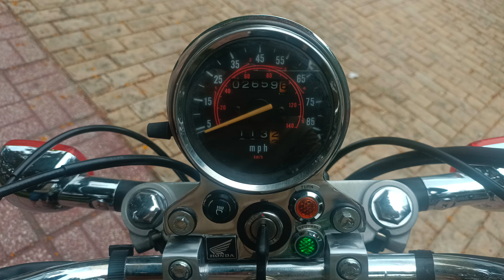Rebel 250c bản Mỹ xài lướt HQCN sang tên toàn quốc:0906.859.709#honda